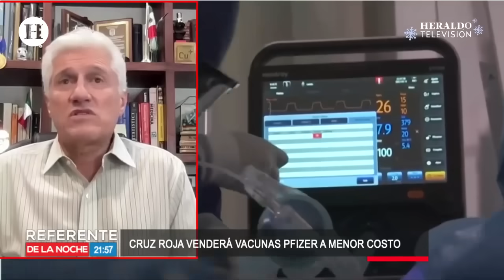¿Hay marcas de vacunas buenas y malas? Experto lo aclara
La Cruz Roja del Estado de México ofrecerá la vacuna contra la Covid-19 en un plan piloto, para acercar este biológico que se abrió al mercado y su precio será inferior al de las farmacias que van de los 898 a mil pesos, por concepto de recuperación, esto a partir del 26 diciembre.

Se pondrán en marcha en sus delegaciones de Toluca, Naucalpan, Cuautitlán México, y  Huixquilucan, además en Lilas, Cuajimalpa, y Hospital Central de Polanco en Ciudad de México.